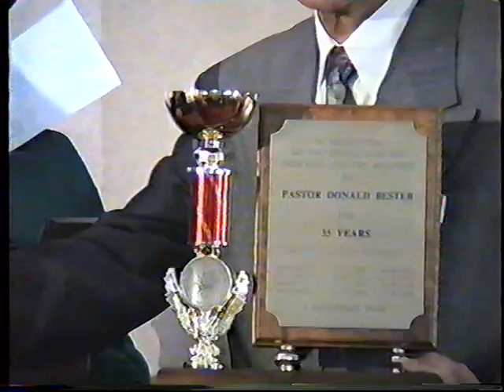Farewell Service of Pastor Donald Bester (4) AFM Ravensmead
Ruach Eish Ministries International. He was pastoring churches  in Ravensmead, Malmesbury and Windhoek, Namibia